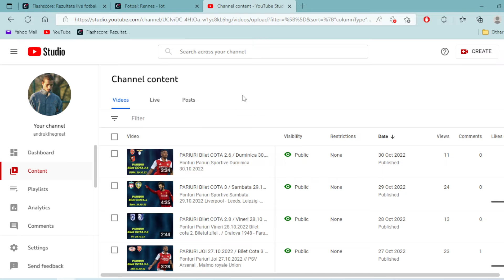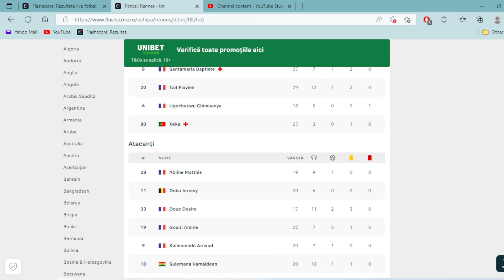PARIURI - Duminca 30.10.2022 / MARCATOR COTA 2.00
Ponturi Pariuri Sportive Duminica 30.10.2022 Bilet COTA 2.00 MARCATOR